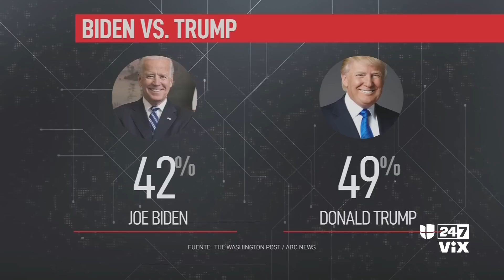Título 42 y debate sobre baja aprobación de Biden: lo mejor de Línea de Fuego del 8 al 12 de mayo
Esta semana terminó el Título 42, hecho por el cual la administración Biden reforzó las medidas en la frontera con el fin de evitar el masivo ingreso de inmigrantes de forma irregular. Entretanto, según una encuesta de The Washington Post y ABC News, la popularidad de Joe Biden cayó a su nivel más bajo y solo el 42% de los encuestados apoyaría al actual mandatario en las próximas elecciones.

Un programa de debate y análisis sobre los titulares más candentes del día. Conducido por Luis Carlos Vélez junto a un panel de colaboradores de Noticias Univision e invitados selectos de ambos lados del espectro político y los medios.